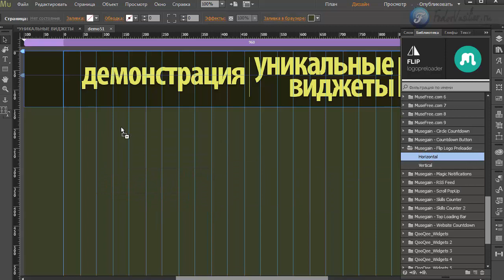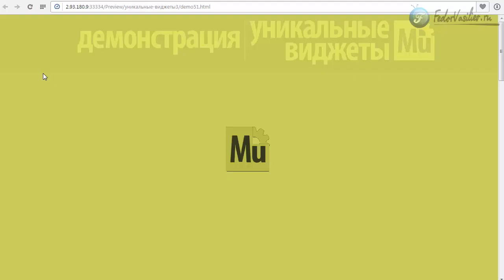Виджет - preloader V.2 [Adobe Muse]. Часть 4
В этом видео я покажу инструмент, с помощью которого вы сможете сделать предзагрузку страницы, если сайт большой. Этот инструмент схож с предыдущими.